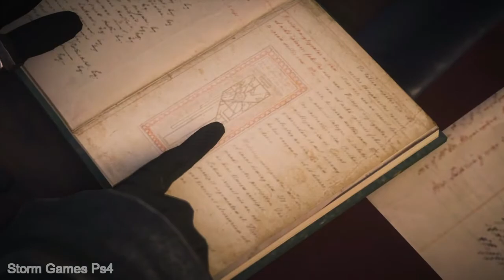↳ Assassin's Creed: Syndicate ↴ - Sequência 6 - Um Espinho no Pé - 100%